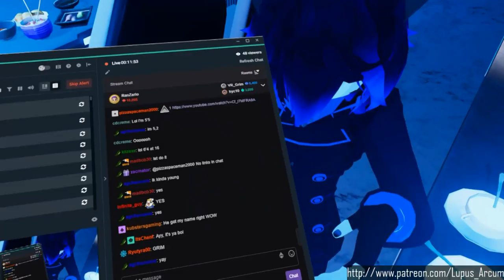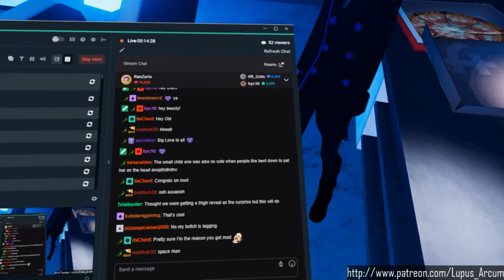[VRChat] Grim Is Not In This Episode.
Hey everyone!
Its okay guys you can click off the video now